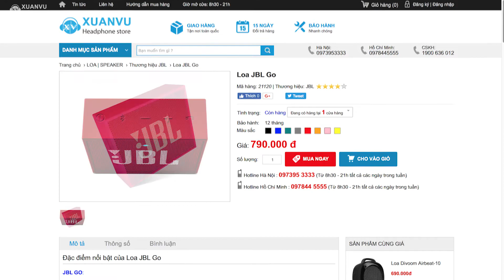JBL Go : Nhỏ gọn, chất lượng tốt, thương hiệu danh tiếng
🌟Like Facebook Xuan Vu Audio Vietnam